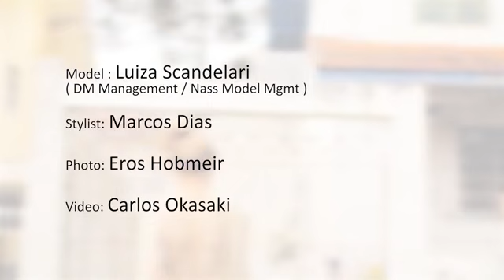Luiza Scandelari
Model : Luiza Scandelari ( DM Management / Nass Model Mgmt ) Stylist: Marcos Dias Photo: Eros Hobmeir Video : Carlos Okasaki